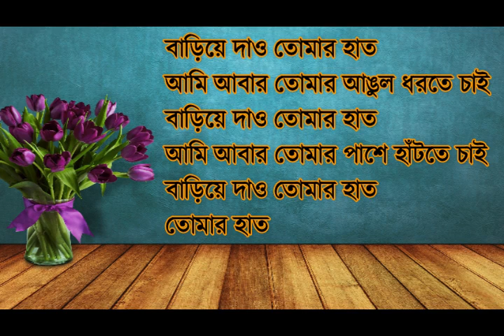Bariye Dao by Anupam Roy Chalo Paltai Prosenjit full lyrics video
আপনাদের যদি পছন্দের কোন লিরিক্স ভিডিও গানের প্রোয়জন হয় ।
তাহলে সেটা আমাদের জানাতে পারেন কমেন্ট বক্সে ।।
আপনার লিরিক্স ভিডিও টা আমরা আপনাকে উপহার করব।
"Bariye Dao - Anupam Roy (Lyrics / Lyric Video)

audio misic cridet goes to---Producer: SVF

Connect With SVF:!!

Start and End
       With
  LushCrush

  LushCrush is a place where you will get
Movies
Natok
Music and
Funny video